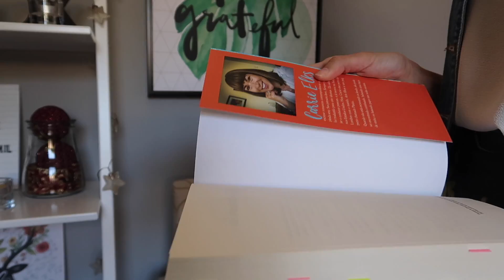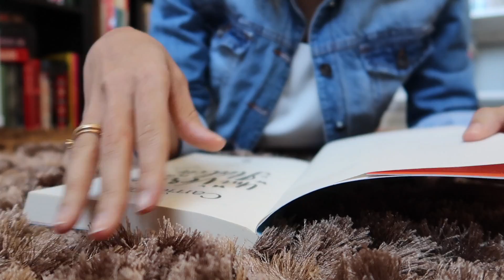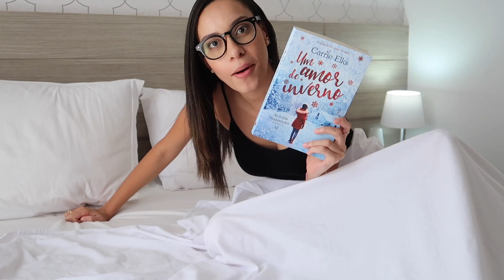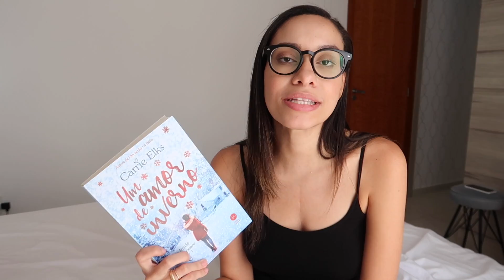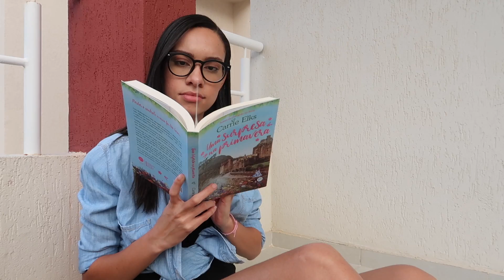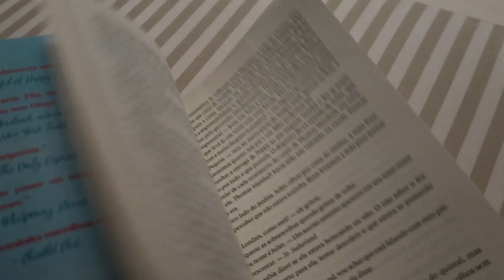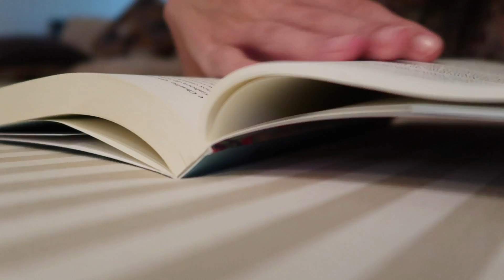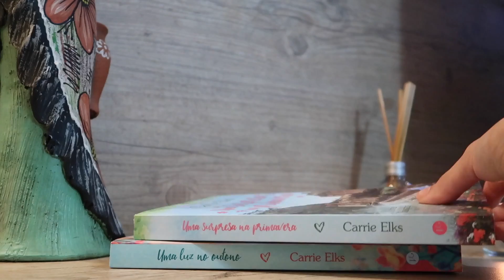MUITO ROMANCE COM AS IRMÃS SHAKESPEARE 📚// Barbara Sá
Oi, pessoal!! Hoje, nesse vlog de leitura, eu vou compartilhar com vocês a minha experiência lendo a série As Irmãs Shakespeare, formada pelos livros Um verão na Itália, Um amor de Inverno, Uma surpresa na primavera e Uma luz no Outono, escritos pela Carrie Elks e publicados pela Verus Editora.

Compre os livros:
Um verão na Itália
Um amor de Inverno
Uma surpresa na Primavera
Uma Luz no Outono

Já publiquei:
Aconteceu no Natal

Equipamentos:
Canon 7D

Sobre mim:
Oi, eu sou a Barbara, baiana, tenho 24 anos e sou formada em Letras. Há oito anos crio conteúdo online voltado para literatura, com resenhas de livros e opiniões literárias. Também faço vlogs de rotina, onde vocês podem conhecer um pouco mais sobre mim e a minha vida.

Endereço de entrega:
Barbara Sá
Caixa Postal 279
Camaçari - BA
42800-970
(Entregas nesse endereço não garantem exposição em vídeo, entre em contato por e-mail caso queira solicitar um orçamento.)